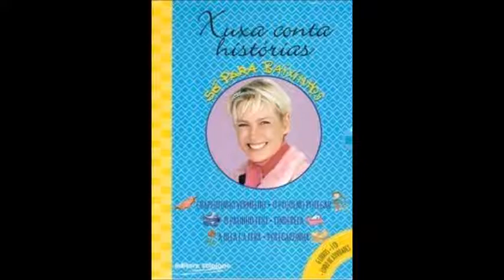Xuxa Conta Histórias Só Para Baixinhos Volume II - O Patinho Feio